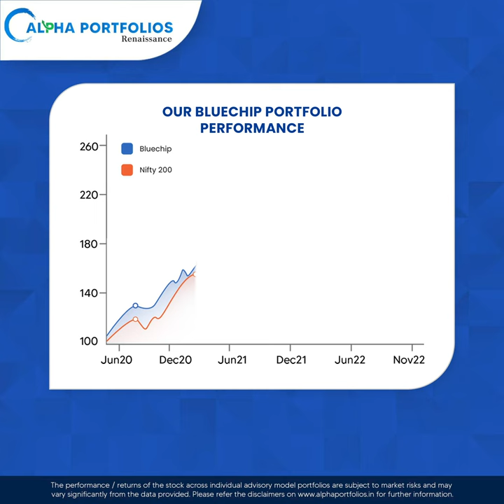Alpha Bluechip Portfolio Performance which consists company with superior economic value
Invest in Alpha Portfolio's exclusive Bluechip that includes shares of companies leading in their respective fields.